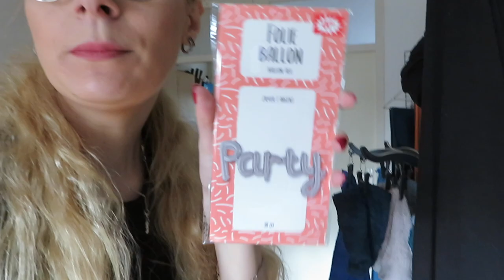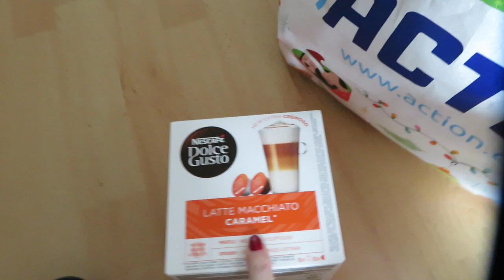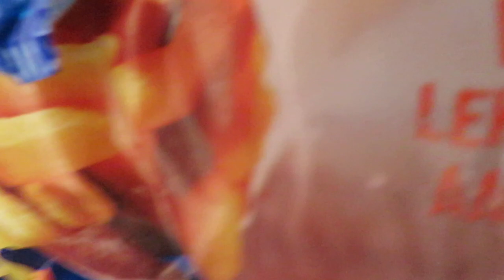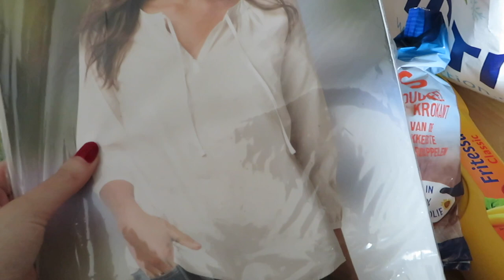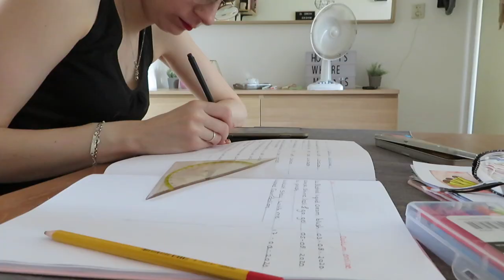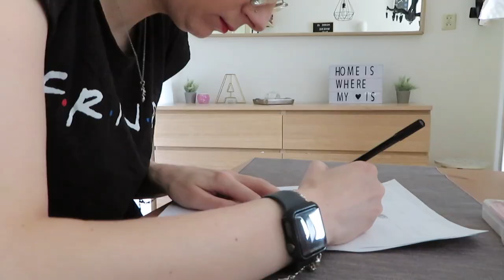Vlog 167 Nieuwe horloge cover en plankje en lamp in de wc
Ik kocht een nieuwe cover voor mijn horloge en heb een goede wc lamp en een plankje.